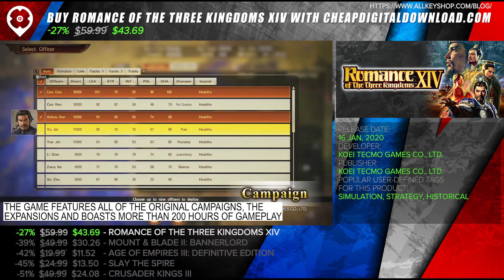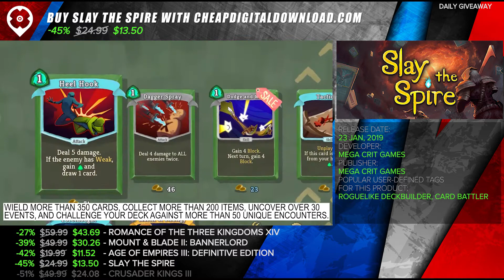Top 15 Best Strategy Games - January 2021 Selection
0:03 Romance of the Three Kingdoms XIV
0:23 Mount & Blade II: Bannerlord
0:43 Age of Empires III: Definitive Edition
1:03 Slay the Spire
1:23 Crusader Kings III
1:43 Age of Empires II: Definitive Edition
2:03 Total War: THREE KINGDOMS
2:23 Total War: WARHAMMER II
2:43 Northgard
3:03 Age of Wonders: Planetfall
3:23 Desperados III
3:43 Mutant Year Zero: Road to Eden
4:03 Into the Breach
4:23 BattleTech
4:43 Offworld Trading Company